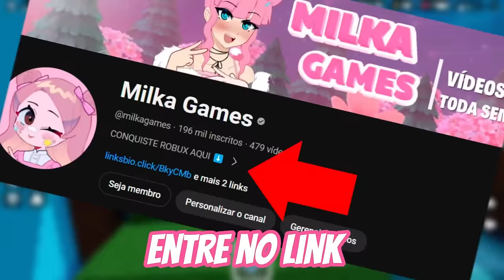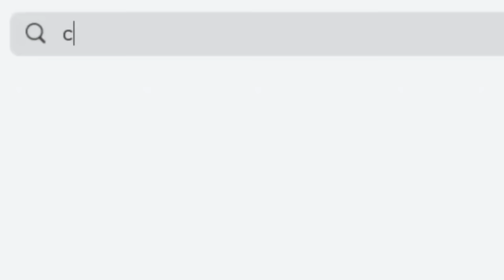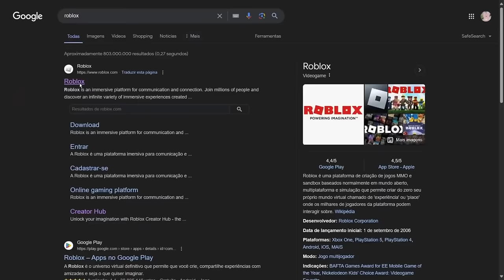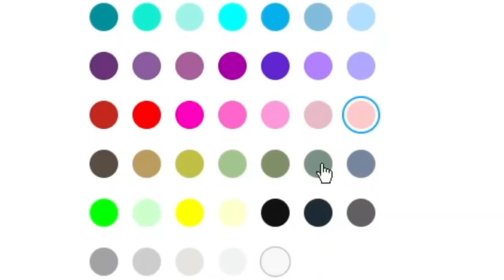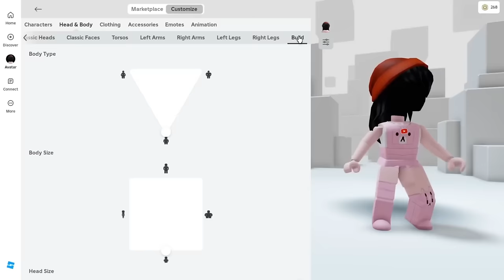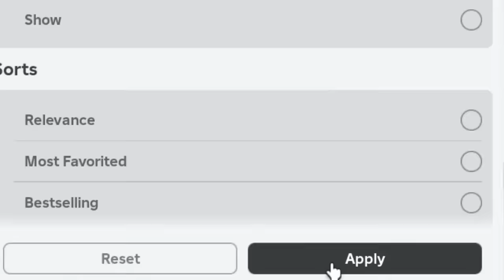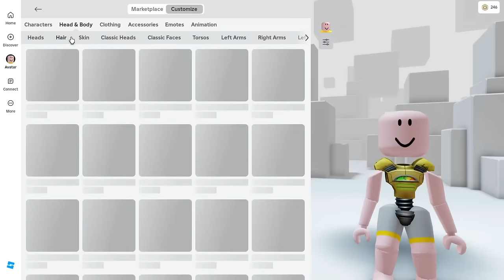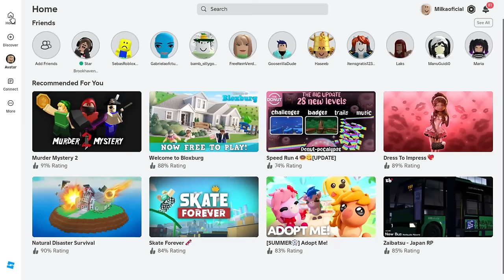COMO FICAR SEM CABEÇA NO ROBLOX, NOVO MINI AVATAR GRÁTIS NO ROBLOX!(CABEÇA INVISIVEL)😱